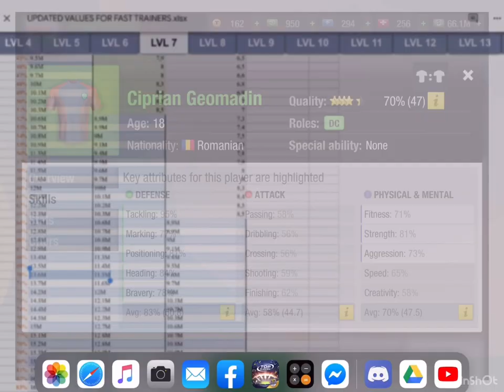Top Eleven : | DC | DMC | Drill Sequence For Normal (Non-mutated) Players